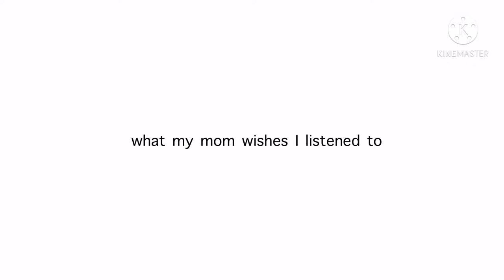What my mom wishes I listened to vs What I actually listen to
I’m so quirky and edgy XD UWU OWO 🥵😭😭😭😭😅😅🙃🥺🥺👏👏